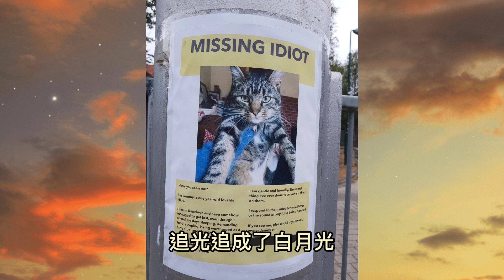【浪浪釘】山蛋蛋祝爸比生日快樂～橘子皮大俠委託上傳♡